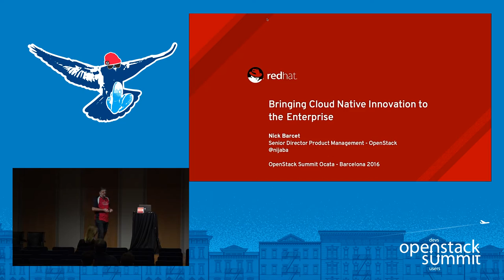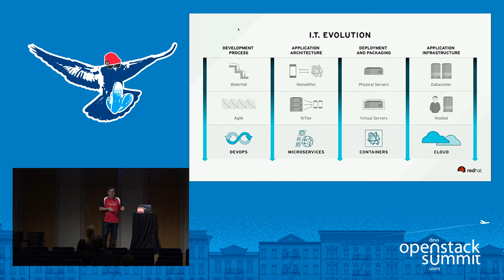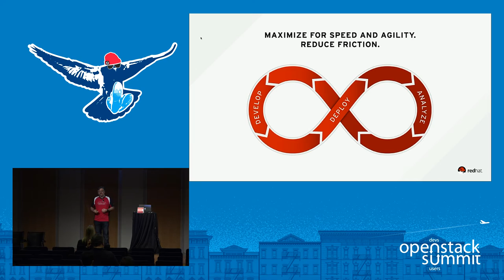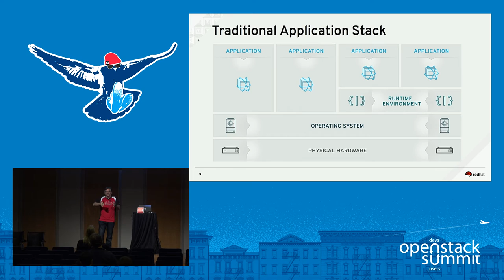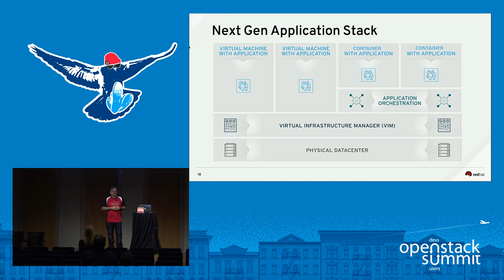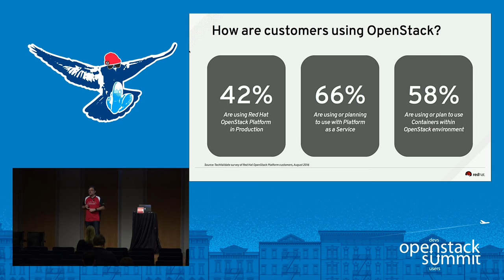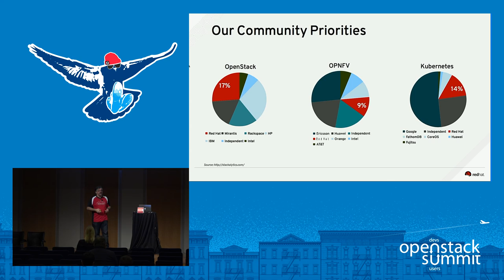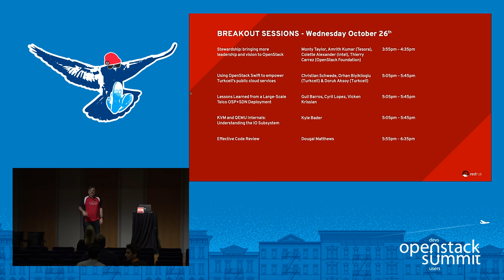Red Hat- Bringing Cloud Innovation to the Enterprise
As businesses strive to innovate while aiming to reduce risk, IT has become more critical to the success of the business than ever before. In this session, Red Hat chief technologist, Chris Wright, explains the importance of an IT evolution to modernize data center infrastructure through a culture, process, and technology transformation. Learn what's driving customer success around OpenStack and how Red Hat is collaborating within the community to provide businesses with the modernized infrastru